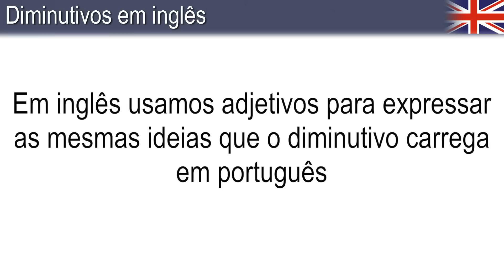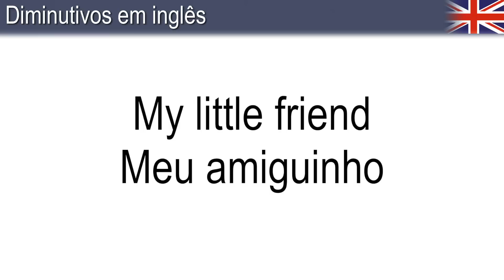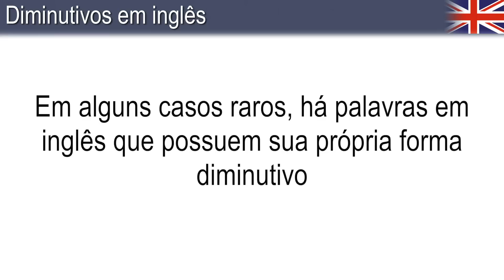Usando Diminutivos em Inglês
Diminutivos em inglês

Na aula de hoje, vamos falar sobre diminutivos e aumentativos em inglês.

Em inglês não existe diminutivo nem aumentativo da mesma forma que existe em português mas podemos usar adjetivos para expressar as mesmas ideias.